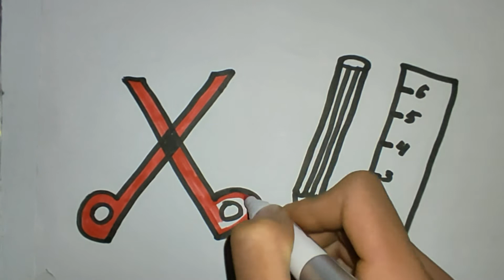Pencil drawing for children | learning to draw / drawing for kids / Step by Step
Hi guys.
Let's draw and color Pencil, ruler and scissors !